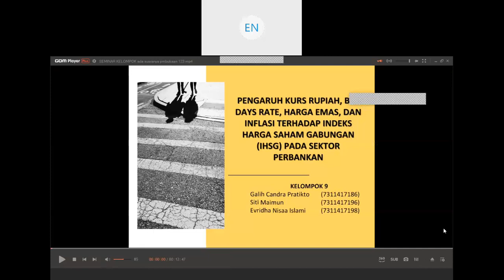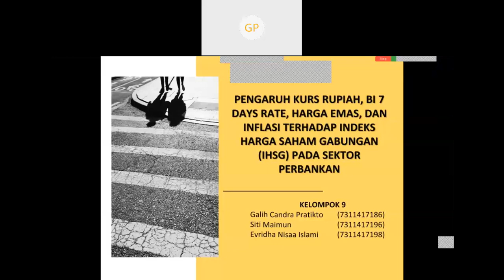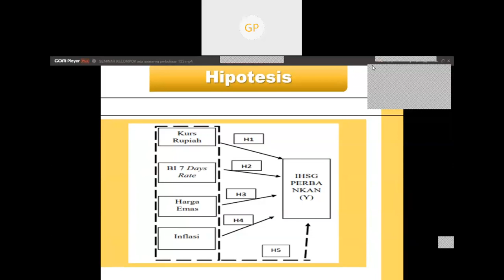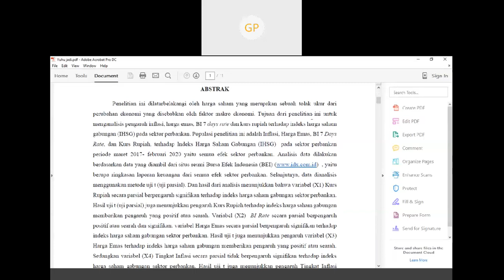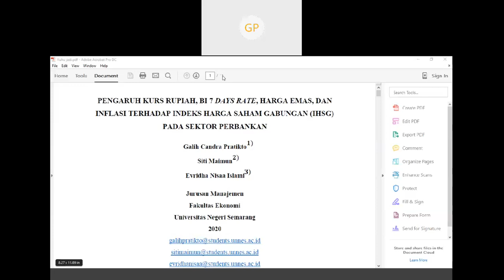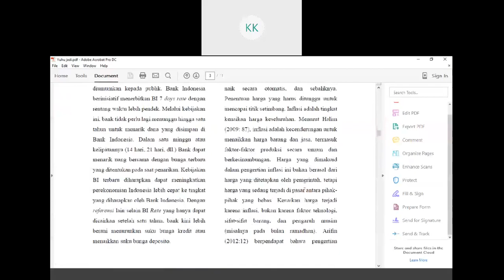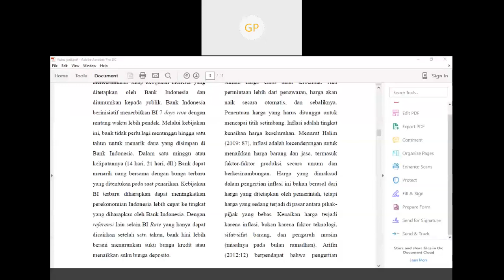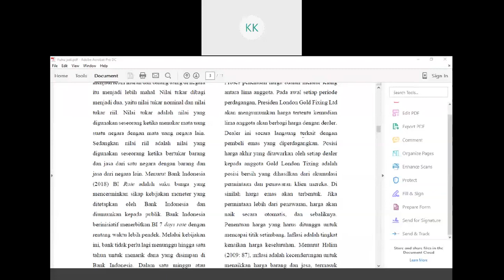Seminar Manajemen Keuangan A:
Dipresentasikan oleh
Kelompok 9